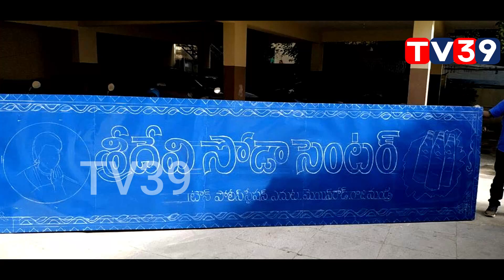REBEL STAR PRABHAS With Director KarunaKumar | Sridevi Soda Center Movie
Watch : REBELSTARPRABHAS With Director KarunaKumar | Sridevi Soda Center Movie